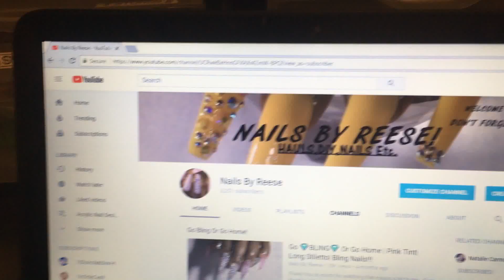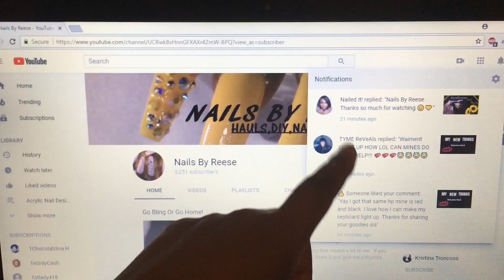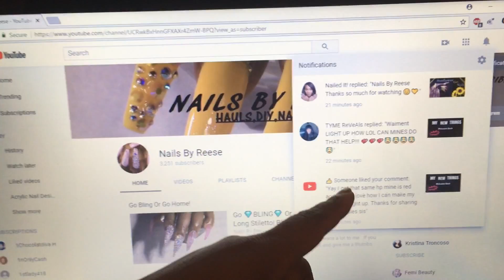DIY ✰ How To: Make Keyboard Pad Light Up On | Touch Screen | HP Laptop Computer! #101 #101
DIY How to This video is to show How To Make Keyboard Pad Light Up On Touch Screen HP Lap top Computer.